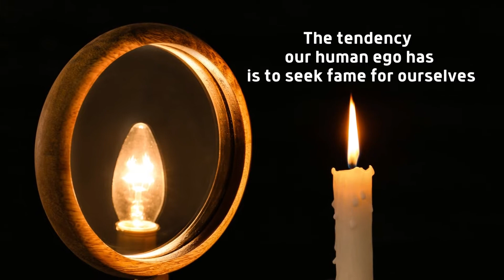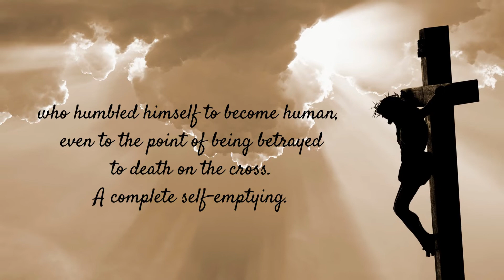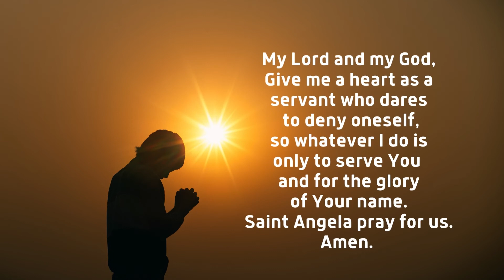Piazza St. Angela - A Complete Self-Emptying - October 2022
For not in vain, and not without reason, a true and prudent servant of God humbles himself in his heart, and annihilates in himself his own feelings, and delight in his own reputation, because he hopes and expects from God another delight and true glory and honor.
(First Counsel 12-13)